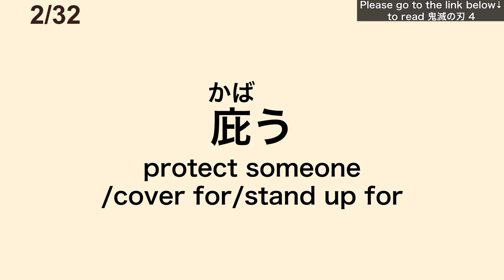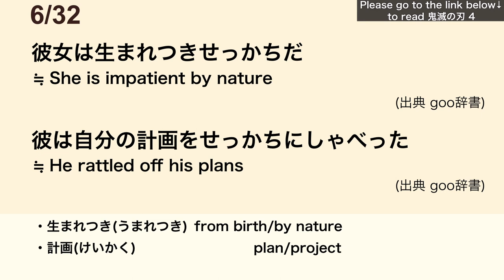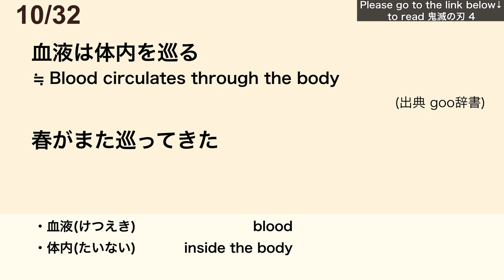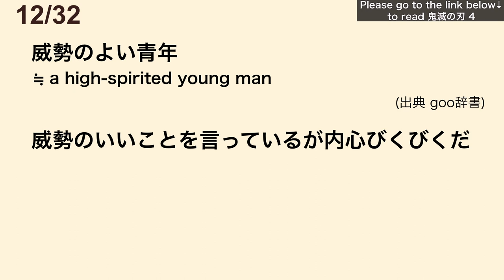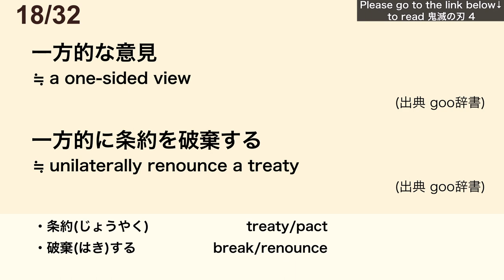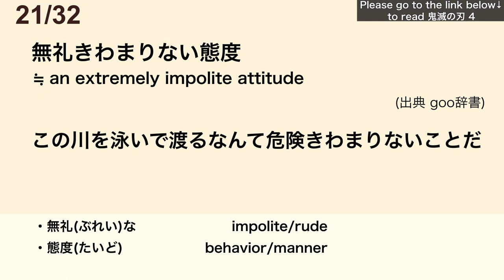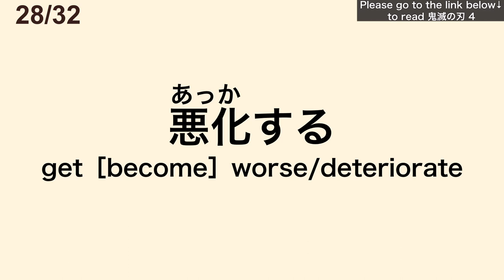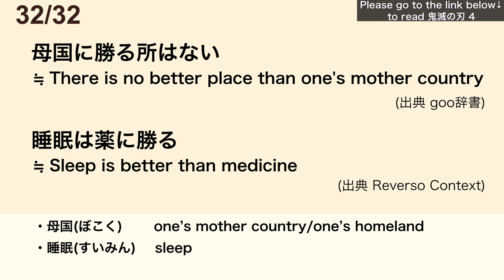【Advanced】32 Words to Read the First Episode of Demon Slayer 4 /鬼滅の刃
Become fluent in Japanese! My italki account➡︎

作者/manga artist     吾峠呼世晴/Koyoharu Gotōge
出版社/publisher　集英社/SHUEISHA

0:00 オープニング
0:29 勢い
0:45 庇う
1:06 猪突猛進
1:20 気配
1:44 せっかちな
2:07 手出しする
2:24 とにかく
2:41 零れる
3:10 巡る
3:28 引っ込む
3:45 威勢
4:10 〜ごと
4:27 串刺しにする
4:48 徒に
5:14 一方的に
5:36 卑劣な
5:59 〜極まりない(N1)
6:29 異様な
7:21 〜上等
7:47 勝る